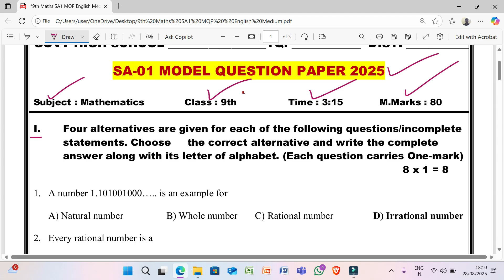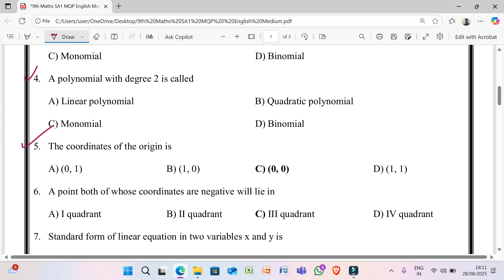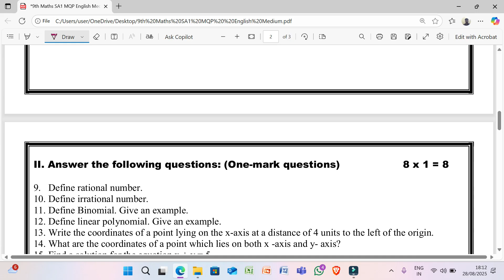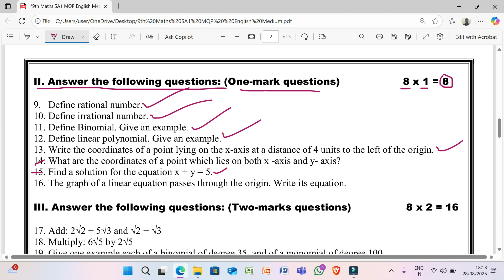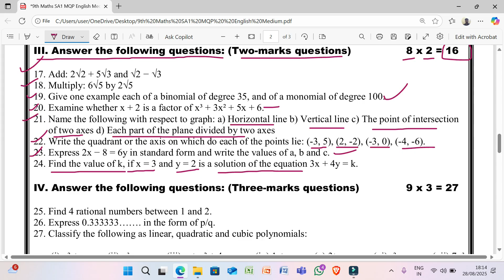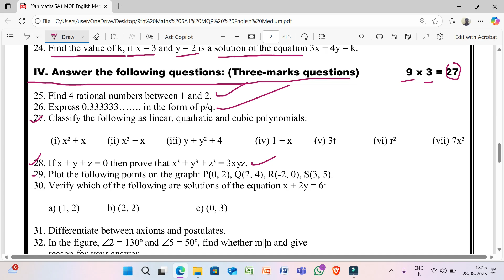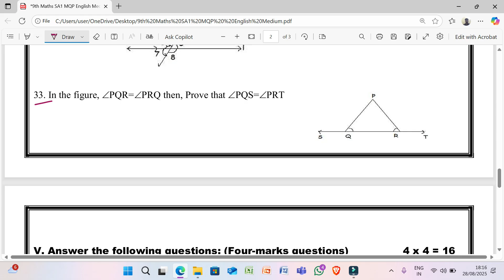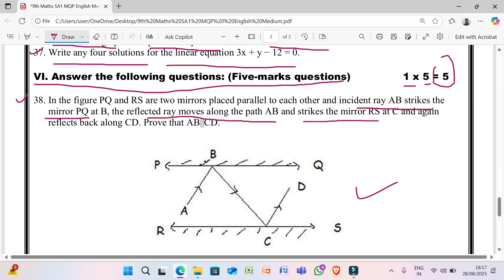English Medium 9th Mathematics SA1 LBA Based Model Question Paper 2025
9th Mathematics SA1  English Medium LBA Based Model Question Paper 2025 / English Medium 9th Maths SA-01 Model Question Paper

6 to 10th Maths LBA Based 20 marks Unit Tests

10th Maths LBA 20 Marks Based Unit Test English medium Chapter-1 REAL NUMBERS

10th Maths LBA 20 Marks Based Unit Test English medium Chapter-2 POLYNOMIALS

10th Maths LBA 20 Marks Based Unit Test English medium Chapter-3 PAIR OF LINEAR EQUATIONS IN TWO VARIABLES

10th Maths 20 Marks LBA Based Unit Test English medium Chapter-4  QUADRATIC EQUATIONS

10th Maths 20 Marks LBA Based Unit Test English medium Chapter-4  QUADRATIC EQUATIONS

10th Maths 20 Marks LBA Based Unit Test English medium Chapter-6  TRIANGLE

10th Maths 20 Marks LBA Based Unit Test English medium Chapter-7  COORDINATE GEOMETRY